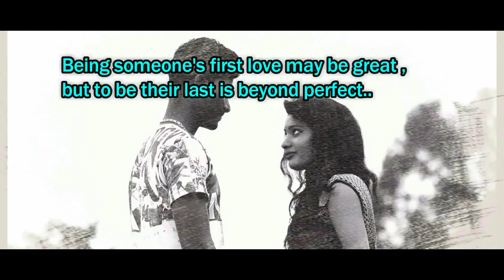Malli Raava Video Song | Revanth Pattipati | Akhil | Rupa | Ravikiran Pattipati |Zafar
song credits : Sumanth Kumar, Aakanksha Singh, Annapurna, Abhinav, Mirchi Kiran, Appaji Ambarisha, Satwik, Preethi Asrani, Amaan etc. Music: Shravan Bharadwaj Lyrics: Krishnakanth (KK) Singer: Sunitha Story, Dialogues, Screenplay & Direction: Gowtam Tinnanuri Producer: Rahul Yadav Nakka Watch and enjoy the recreated version of malli raava video song from Malli Raava movie. MalliRaava starring Sumanth, Aakanksha Singh, Annapurna, Abhinav, Mirchi Kiran, Appaji Ambarisha, Satwik, Preethi Asrani, Amaan and many more. Directed by Gowtam Tinnanuri. Produced by Rahul Yadav Nakka. Music composed by Shravan Bharadwaj.